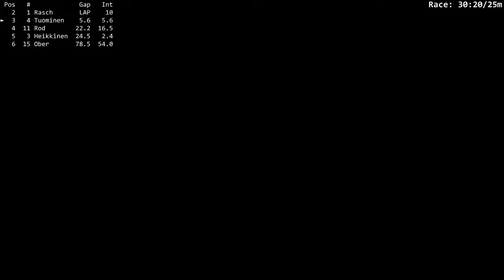Ford Mustang FR500S race @ Spa